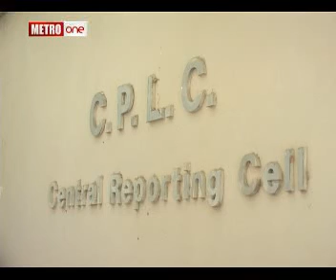CPLC ( Arif Bangash )